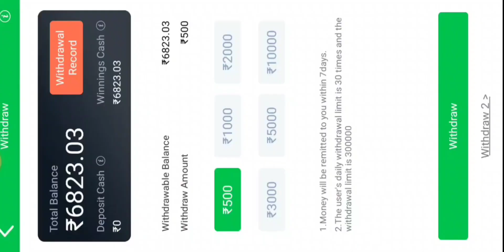Horse Racing Trick / Best Winning Trick For Horse Racing Game / App Info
2024 New Slot Game App Link 👇👇( TEEN Patti winner)

2024 Best Apps (Instant Withdrawal)Link 👇👇

 Rummy Best

2023 New App ( SubKa Game ) Link

2023 New app LINK

Video Topic

today new horse racing app
2022 horse racing app
today best horse racing app
2022 horse racing tricks
horse racing tips and tricks
teen patti master video
teen patti new video
horse racing video
teen patti
horse race
3 patti master
horse race game
horse racing
teen patti master new video
horse racing tricks
horse riding game
horse riding games
app info

           DHANYAWAD  🙏🙏